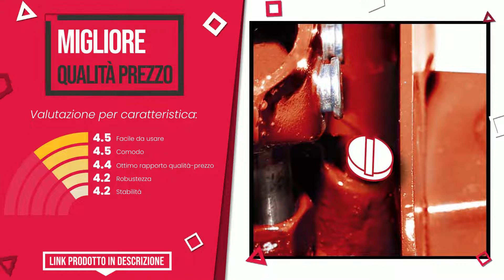Crick idraulico - Top 9 - (QualeScelgo)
📣 Link 'Crick idraulico' presenti in questo video:

✅ MIGLIOR RAPPORTO QUALITÀ PREZZO: Einhell CC-TJ 2000 Cricchetto idraulico carrellabile (portat...

✅ LA NOSTRA SCELTA: GATO DE BOTELLA 4T

✅ IL PIÙ VOTATO: Goodyear GOD1000 Cric Idraulico per Auto da 2 tonnellate

✅ IL PIÙ DESIDERATO: GEORGES, cric idraulico per auto, 2,5 tonnellate, 80-360 mm,...

✅ IL PIÙ ESCLUSIVO: Partenopeautensili® Kit Cric Crick martinetto Idraulico Soll...

✅ IL PIÙ ECONOMICO: Silverline 427711 - Martinetto Idraulico, 2 TON

✅ IL MIGLIORE: Silverline 598558 - Martinetto Idraulico, 10 TON

✅ IL PIÙ VENDUTO: Cric/Crick Sollevatore Auto Martinetto Idraulico 3 Tonnellat...

✅ IL PIÙ SCONTATO: MICHELIN 1604091 Cric Idraulico, 150mm/530mm, 2.25T

Indice:
00:00 - Intro
00:05 - Einhell CC-TJ 2000 Cricchetto idraulico carrellabile (portat...
00:31 - GATO DE BOTELLA 4T
00:55 - Goodyear GOD1000 Cric Idraulico per Auto da 2 tonnellate
01:25 - GEORGES, cric idraulico per auto, 2,5 tonnellate, 80-360 mm,...
01:50 - Partenopeautensili® Kit Cric Crick martinetto Idraulico Soll...
02:14 - Silverline 427711 - Martinetto Idraulico, 2 TON
02:35 - Silverline 598558 - Martinetto Idraulico, 10 TON
02:59 - Cric/Crick Sollevatore Auto Martinetto Idraulico 3 Tonnellat...
03:21 - MICHELIN 1604091 Cric Idraulico, 150mm/530mm, 2.25T